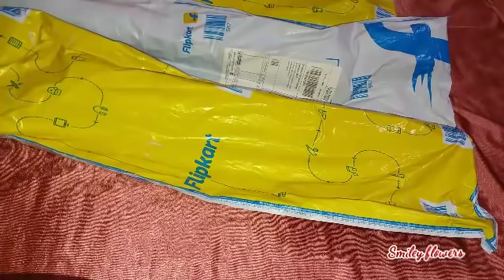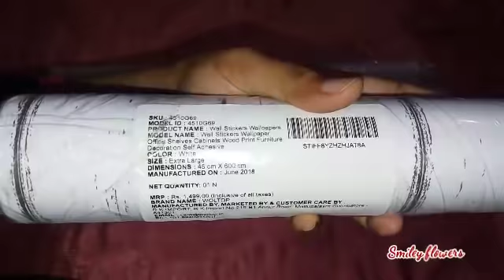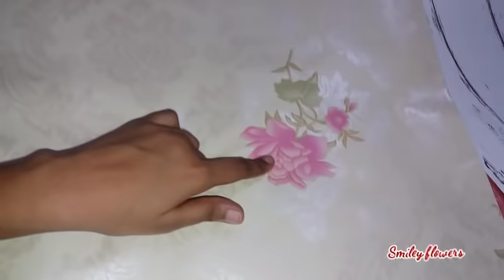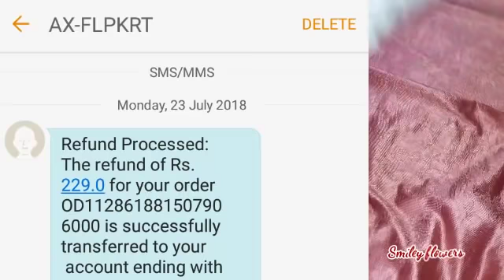flipkart wallpaper/pvc wallpaper/ wallsticker/ Unboxing of waltop wallpaper from flipkart / in Hindi